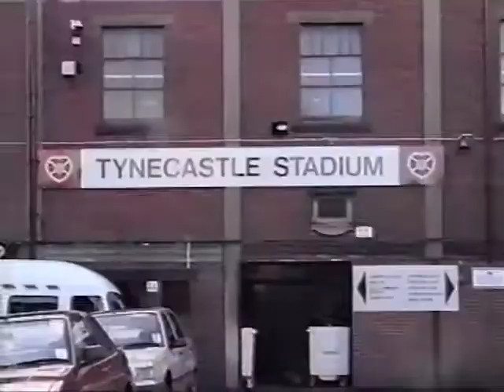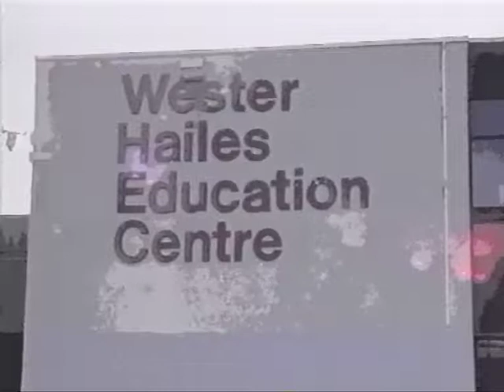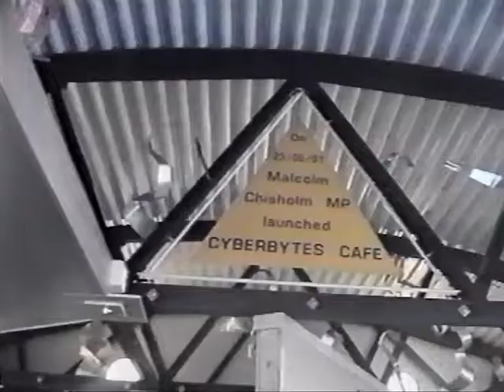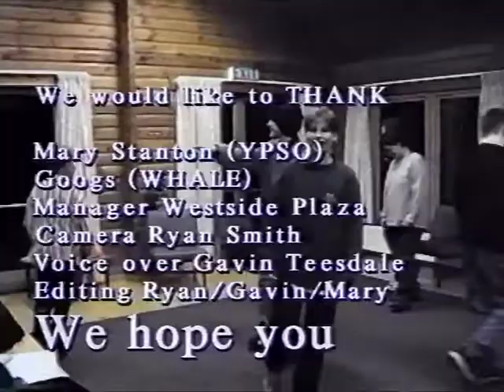THE DIFFERENCES BETWEEN US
A short film by Ryan and Gavin, created in 1997 after a group visit to Aviemore  sharing the differences they found between living there and in Wester Hailes.